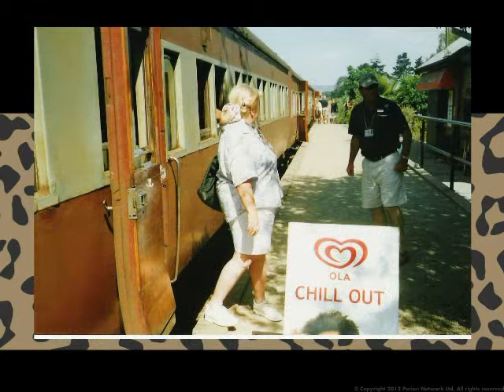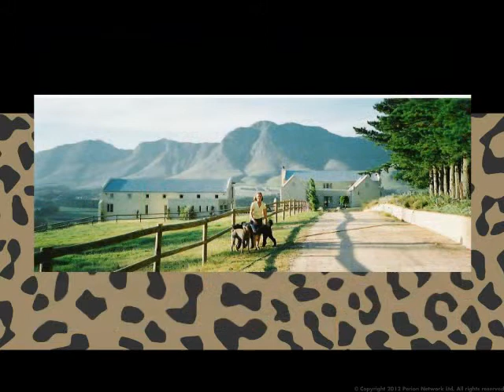Carol McDowall TRAVEL SOUTH AFRICA 2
South Africa
Capetown to Port Elizabeth